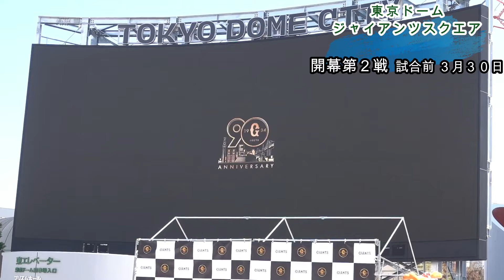巨人軍の可愛い「ヴィーナス」「ジャビット」開幕戦前のパフォーマンス、東京ドームジャイアンツスクエアにて開催(12分10秒)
3月29日(金)開幕戦前の東京ドームジャイアンツスクエアで巨人軍の可愛いマスコット「ヴィーナス＆ジャビット」のパフォーマンス大公開
試合前の会場を盛り上げてくれました！「ヴィーナス」総勢22名と「ジャビットファミリー」６名！ーが結集、ヴィーナスの華やかな衣装とジャビットのかわいらしい動きで、ファンの皆さんを楽しませてくれました。
２２名「VERNUS」メンバー
土原一花（いちか）、上野華菜、高坂咲舞（えま）、矢作明子、伊藤るうな、横山みゆう
新井みゆき、高橋ひかる、村上結萌（ゆめ）、大倉かりん、黒澤るうい、佐野鈴音（すずね）
善はるな、萩原ほのか、鍋谷詩織、茂木みなみ、森山和奏（わかな）、山口あみ、山田かのん
山本まなみ、吉澤歩乃花、吉村奈々（順不同）
撮影
①2024年3月29日16時～（コメント出演・第20代読売ジャイアンツ 阿部慎之助監督）
②2024年3月30日12時30分～（コメント出演・読売ジャイアンツ 門脇誠 背番号５）